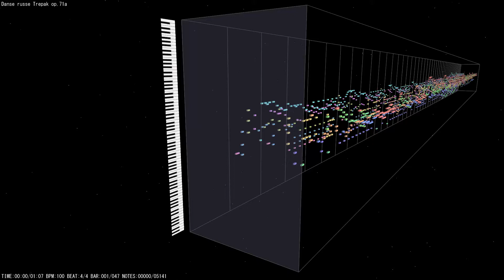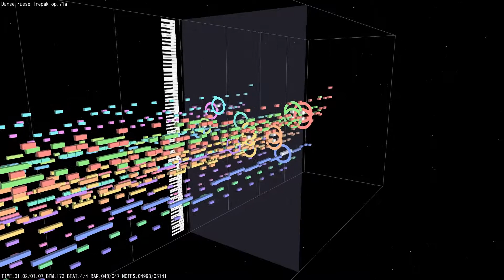Tchaikovsky - The Nutcracker - Suite, Op.71a IV. Trepak (Danse russe) | MIDITrail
チャイコフスキー - 組曲「くるみ割り人形」 より 「ロシアの踊り」

MIDITrail is a MIDI player that visualizes MIDI data in three dimensions.
▶ Software
- MIDITrail